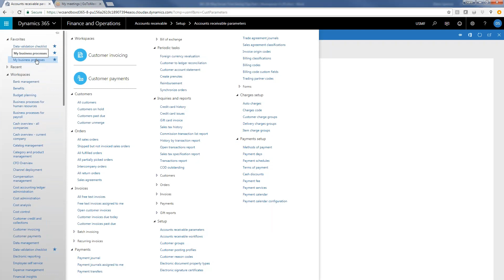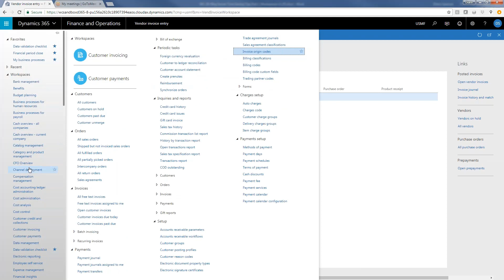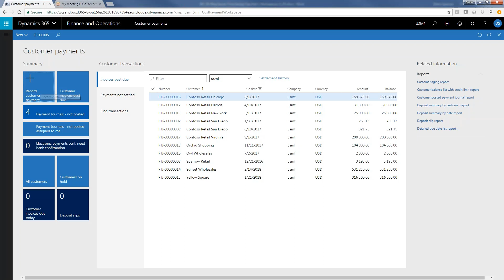Time-Saving Tip | Workspaces | Western Computer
Yet another time-saving tip in our series for Dynamics 365 for Finance and Operations. Watch this video to learn about workspaces in Dynamics 365 from the experts at Western Computer.